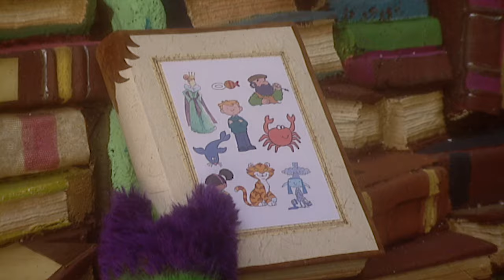The Fimbles - HOOP | HD Full Episodes | Cartoons for Children | The Fimbles & Roly Mo Show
Fimbo finds a hoop, which he turns into a steering wheel for his bus.  He and Florrie make a bus stop and everyone waits for Fimbo’s bus to arrive.  They wait … and wait … and wait.  Where has Fimbo gone?  And when will the bus arrive?